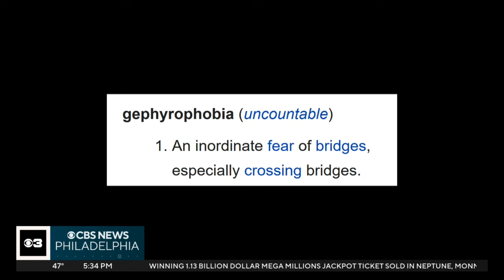Officers help drivers with fear of bridges cross Delaware River, brace for more calls after Baltimor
Delaware River and Bay Authority officers accompany drivers crossing the Delaware River to help them overcome their fear of bridges, also known as gephyrophobia. Officers are bracing for more calls following the Key Bridge collapse in Baltimore.